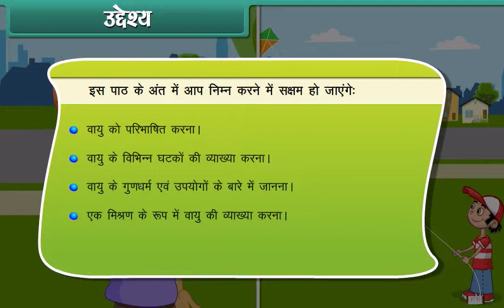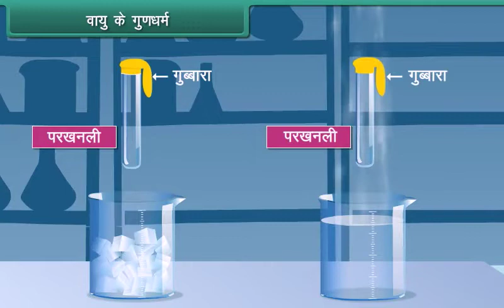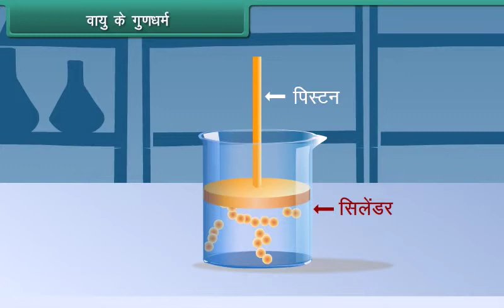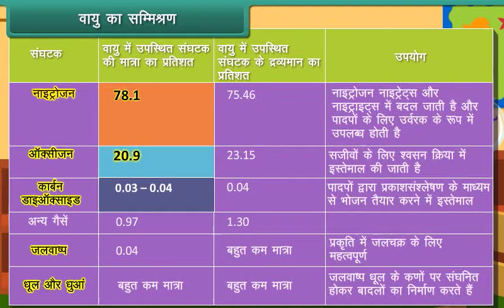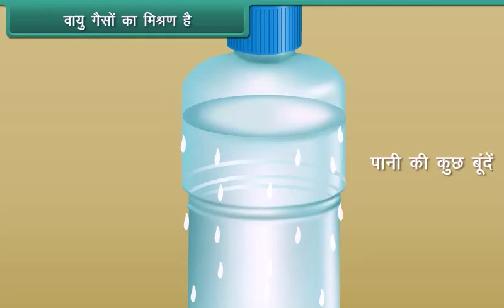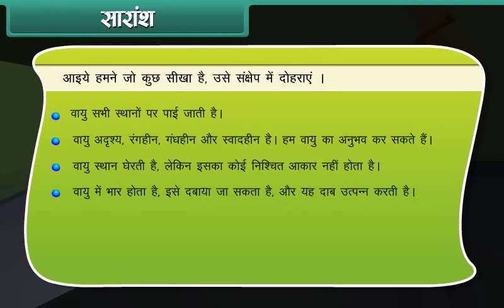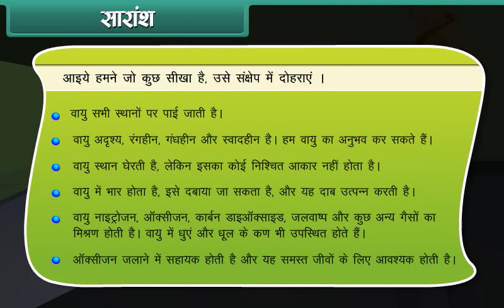Air around us | Class 6 | Science | Hindi